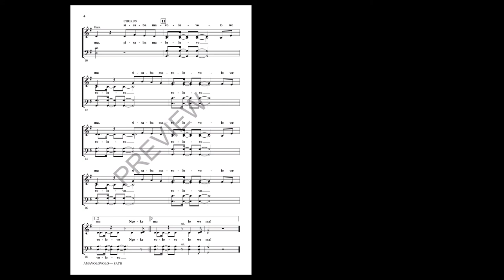Amavolovolo (SATB Choir, a cappella) - Arranged by Rudolf de Beer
Here is a popular Zulu traditional song as arranged by Rudolf de Beer, former conductor of the Drakensberg Boys Choir of South Africa. What a vivid connection to the people and culture of that part of the world! Authentic percussion and movement suggestions give this selection great visual appeal.